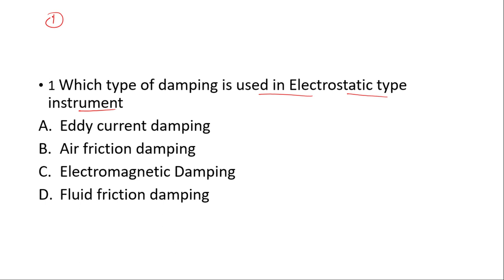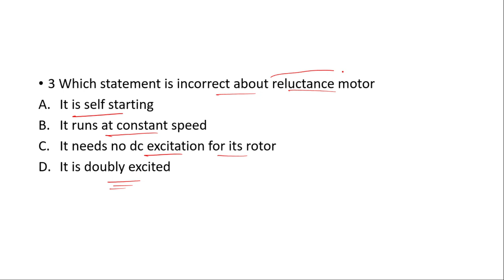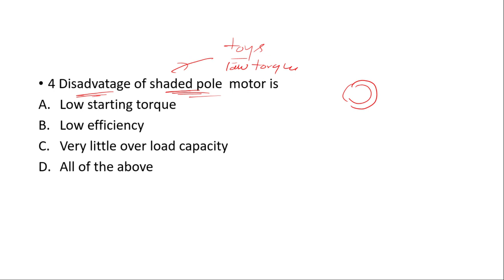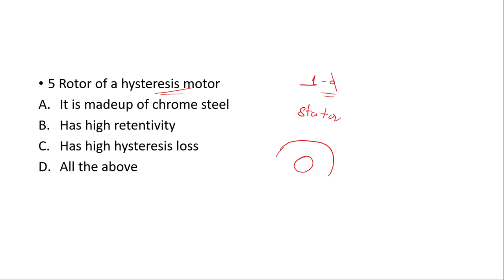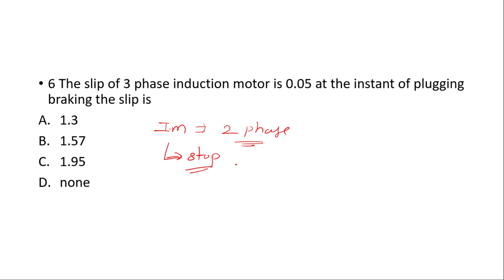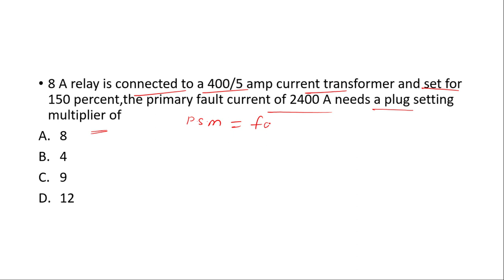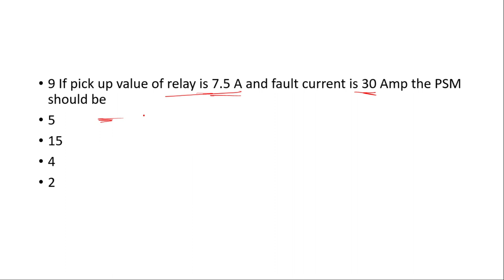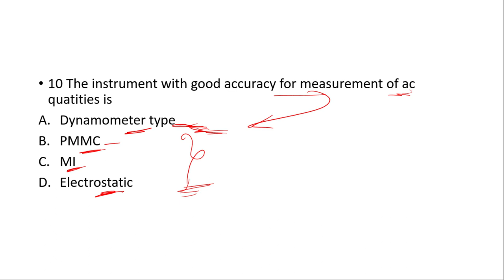SUPER MCQ SERIES PART-2